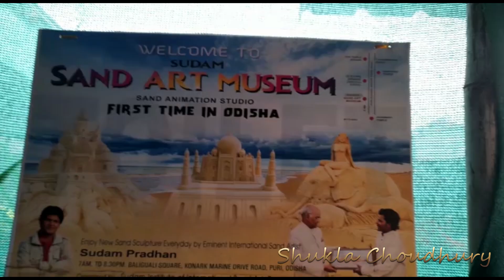5 Must Visit Places At Puri | Shukla Choudhury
5 Must Visit Places At Puri | Shukla Choudhury

Lots of Warm Regards
Shukla Choudhury & Team

Copyright – Shukla Choudhury
Music Credit - YouTube Free Music (Creative Commons)